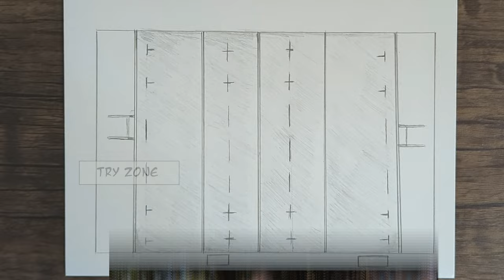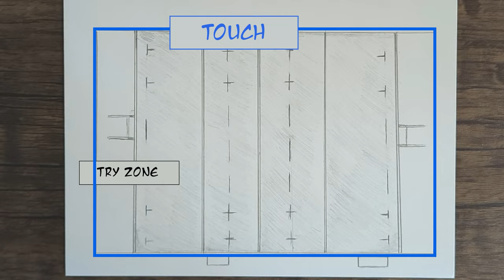What the HECK is RUGBY!? | DB-CREATES Mini-Documentary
So I asked myself a question. What The HECK is Rugby? And you know what, this question led me to a really dope community that loves each other. So join me and let's find out together What the Heck is Rugby…

Thanks to:
Cas Saroza (Interviewee)
Eno River Rugby Club

And Thanks to These YouTube Channels:
Andrew Forde, Rugby Manual, Rugby Toolbox, coltsvideo, devinZA,
TNT Sports